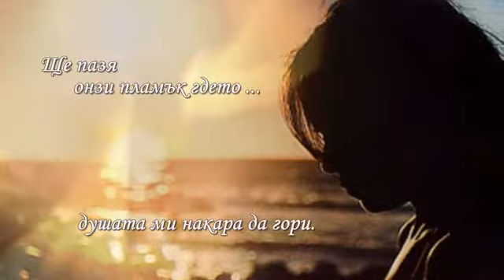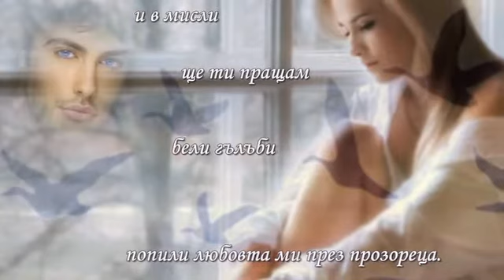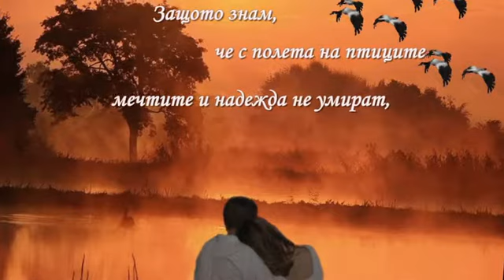СЛЪНЧЕВА ВРАТА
Представям на всички любители на нежната поезия едни невероятни стихове които докоснаха сърцето ми написани от Неделина Димитрова.Нед,благодаря за душевната наслада.